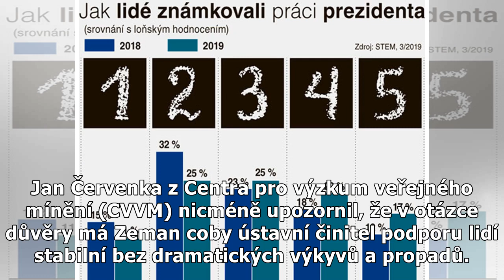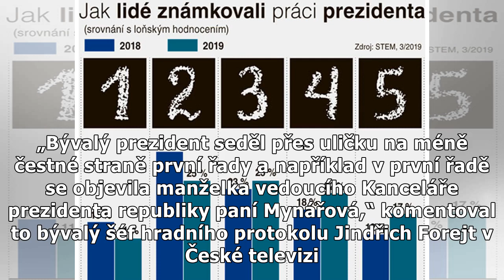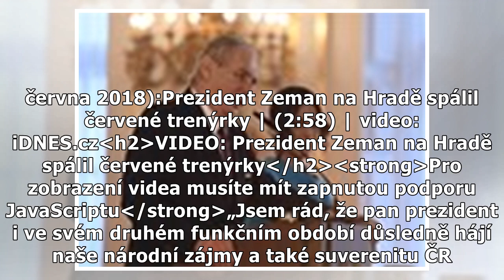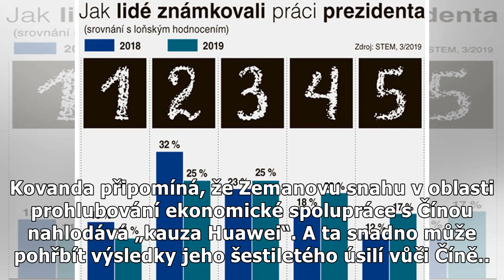S prospěchem dolů. Lidé dávají Zemanovi více čtyřek a pětek, jedniček ubývá